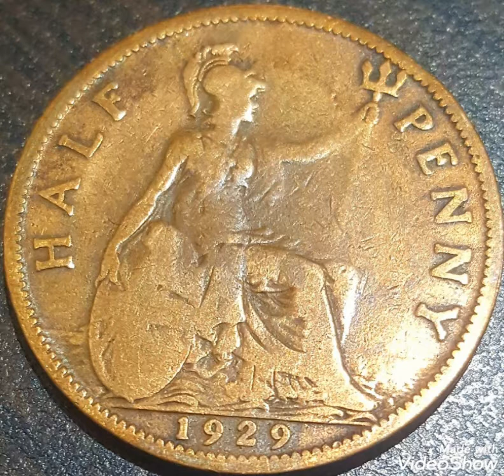1929 British & Half penny,George V,coin Value and price rare.